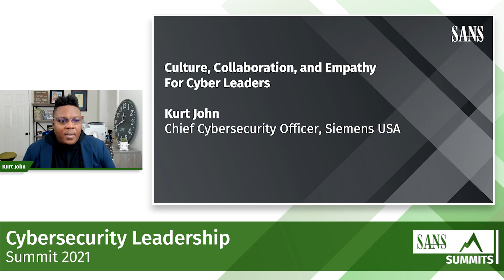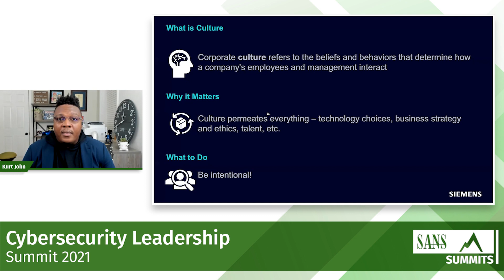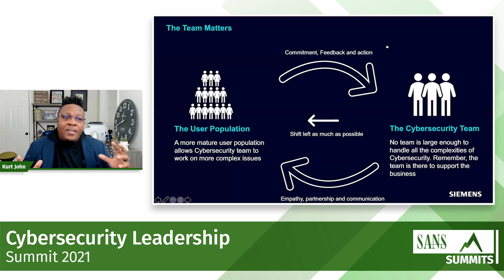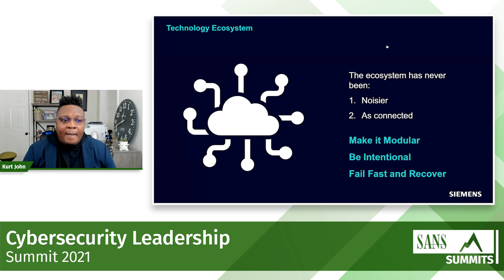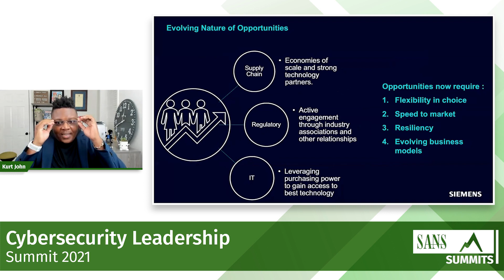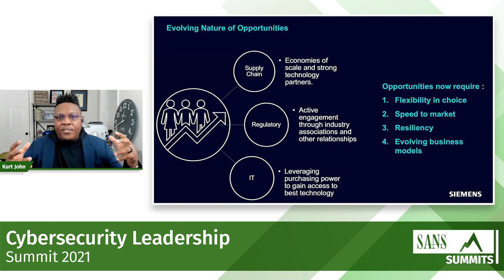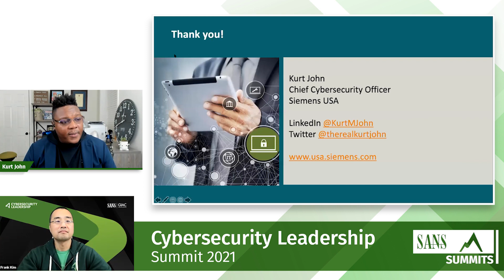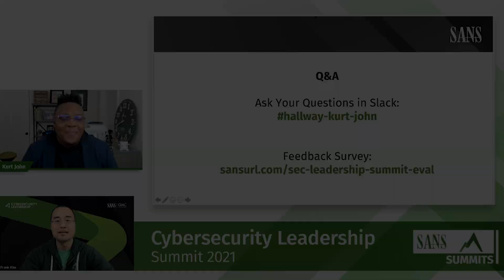Culture, Collaboration, & Empathy for Cyber Security Leaders - Cybersecurity Leadership Summit 2021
Leadership has many aspects that are necessary for success. There are some aspects that are more nuanced and often difficult to navigate but are essential for thriving. Let’s have an open discussion on culture, collaboration, and empathy, and how these principles can rally colleagues and teammates to achieve an objective.

Kurt John
As Chief Cybersecurity Officer, Kurt John is responsible for overseeing strategy and operations in the enterprise’s largest market globally. Specifically, in this role he oversees the coordination of cybersecurity for Siemens’ products, solutions, services, and infrastructure utilized to deliver value to Siemens USA’s customers.

Learn more about SANS Cybersecurity Leadership Curriculum for training and certification